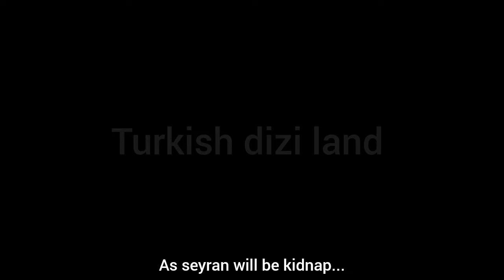Yalicapkini 65.Bölüm fragmani with English subtitles